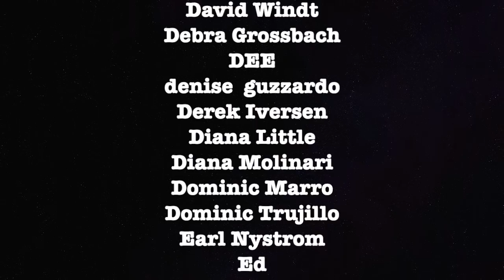FULL INTERVIEW: Jordan Chariton Reveals Flint Crisis Coverup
Graham talks with Jordan Chariton about how main stream media not talking about Snyder covering up the Flint Water crisis.

ETH Wallet: 0xD970059f6c57B4f707E778Ba19d6586039b0BD0F